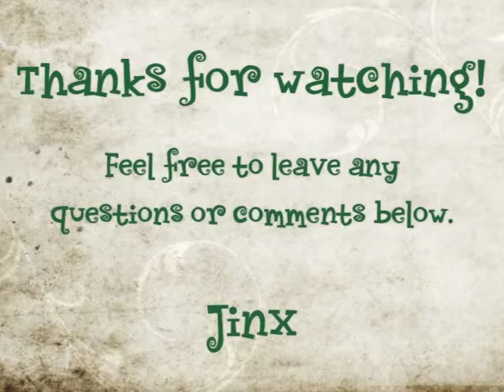WIP Jinx paints baby skeleton, oils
I started work on the baby skeleton today (1/31/13) at The Hive Gallery. This video is just a few progress shots. I'm almost done, just a few more bitty details. I'm using oils for the skeleton only. The green cloud background is acrylic. 4"x4"